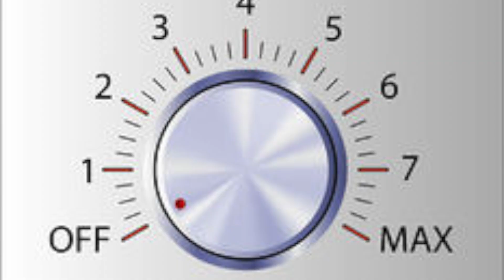Why do I feel numb? (Pt 2/3) A common response to childhood trauma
Here's my book
Self-belief: Thriving beyond betrayal: Reprogram your thought patterns so you trust your decisions, enhance your relationships and experience greater self-worth.

Why do I feel numb? mini series Part 2 of 3

Uncover the reasons why you created this feeling of being numb. Part 1 reveals some insights into what you do when you go numb so be sure to check that out to understand this video more fully.

In this video, you will see how feelings of being rejected, neglected or unloved created the need to suppress the pain.
As a baby you experience feelings at 100% volume.
As you grow you realise your parents don't always have time for you and that creates a desire to be independent, tough and resilient so that you don't have to experience the pain.
When you join society, through school and other events, you learn that people don't want you to express your feelings. They expect you to behave in certain ways so that you are acceptable to them.
You desire to belong so you choose to behave appropriately but this leaves you shut off from your own emotions. That disconnection creates a sense of not belonging and so you lose even more connection with people.

Chapters
0:00 Introduction
1:00 How you became numb
1:19 Building block #1 - trauma
5:14 Building block #2 - full volume
7:25 Building block #3 - childhood
10:15 Building block #4 - connection
12:33 Childhood trauma
13:56 Conclusion